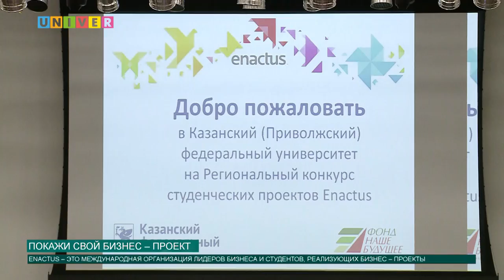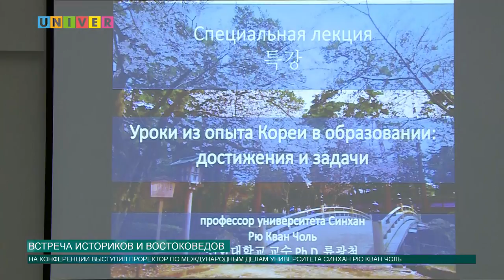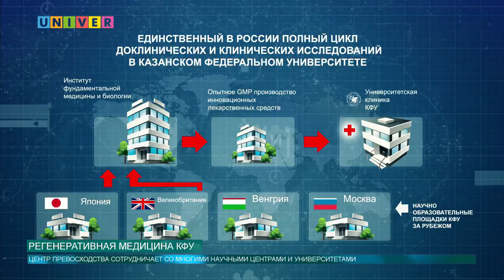Новости КФУ от 26.04.2018